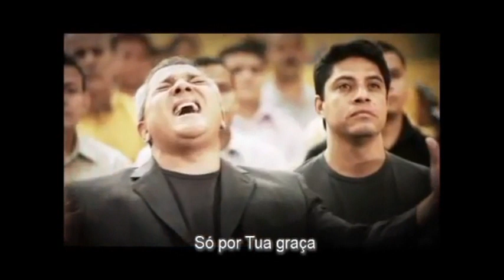Marco Aurélio VideoClip Só Por Tua Graça